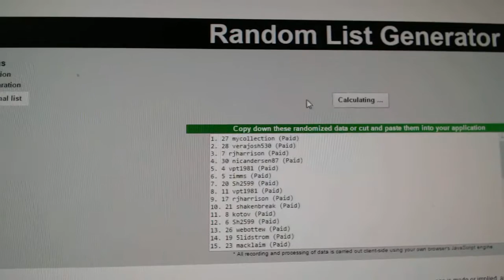C&C #7062 Multi Random